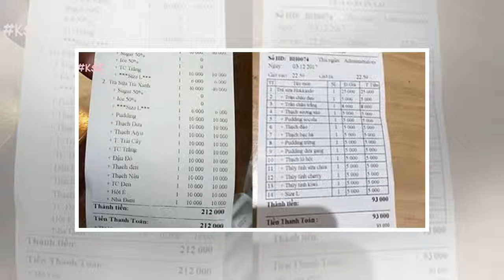Mạnh dạn gọi là Cúp của nhiều loại trà sữa đứng đầu, uống trà hoặc ăn uống loại trà?